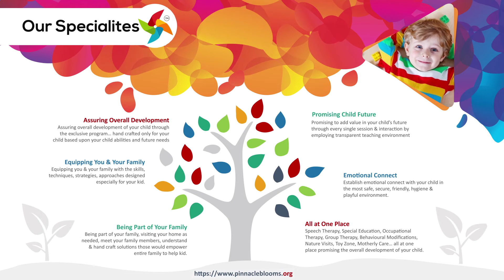DelusionalDisorder - డెల్యూషనల్ డిసార్డర్ లోని రకాల గురించి తెలుసుకోండి - Pinnacle Blooms